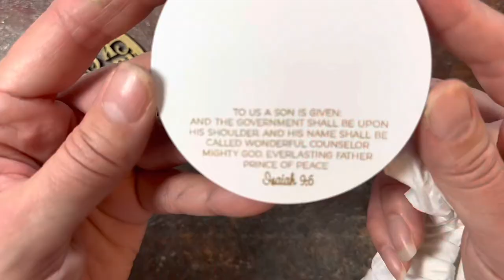How to paint into engraved letters on Whiteboard MDF.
How to paint into engraved letters. I’ll show you how to paint Whiteboard MDF. It’s easier than you think!